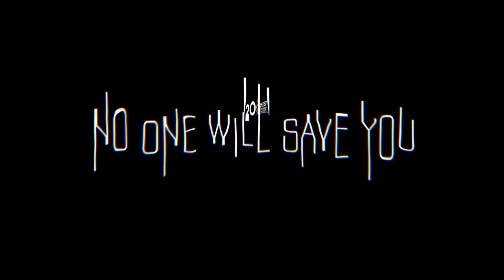NO ONE WILL SAVE YOU (2023) Official Trailer (HD) ALIEN HORROR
Directed by: Brian Duffield
Release date: September 22, 2023 (US)(Hulu)

An exiled anxiety-ridden homebody must battle an alien who's found its way into her home.